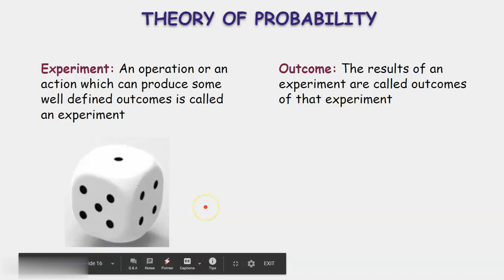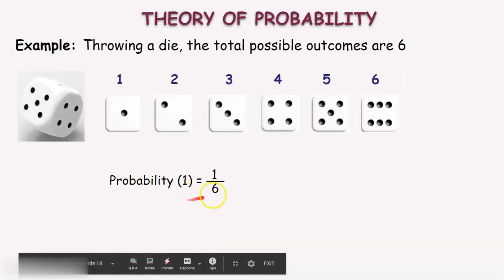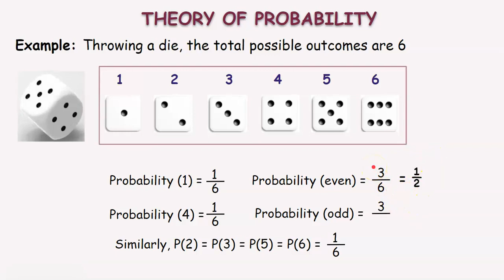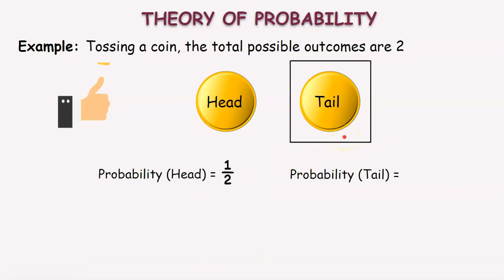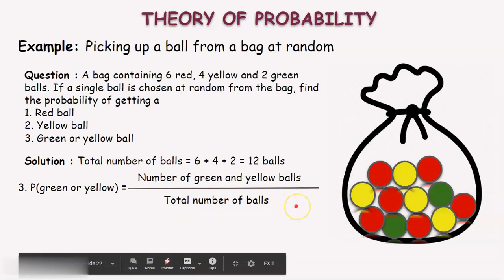probability - Theory of probability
This video covers topics like Experiments, outcomes, favorable outcomes and sums on tossing a coin, rolling a die and picking up balls at random